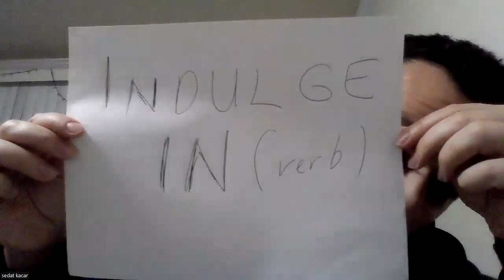Kendinizi simartmak, yuz vermek nasil ingilizce soylenir (uzun bit kisitlamadan sonra)